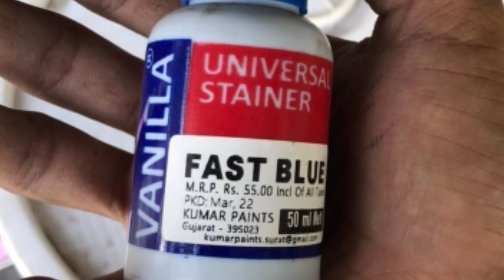Ganpati Decoration ideas | Making of Himalaya Mountain & water fall Decoration ideas